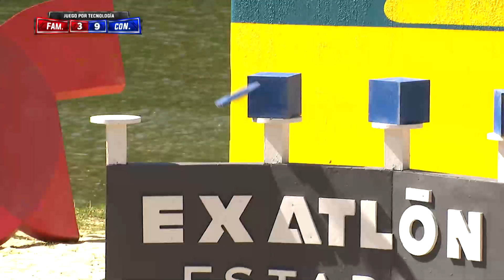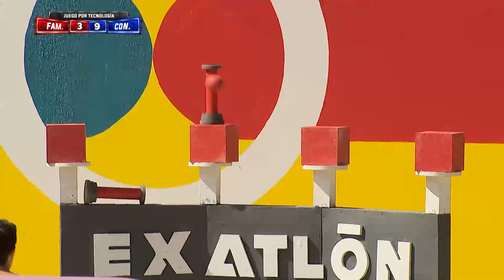Mateo Busca Liquidar A Frank | Exatlón Capitulo 37 EEUU #6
Capitulo 37. Batalla En El Circuito de Adrenalina,  Mateo vs Frank ¡lo han liquidado!